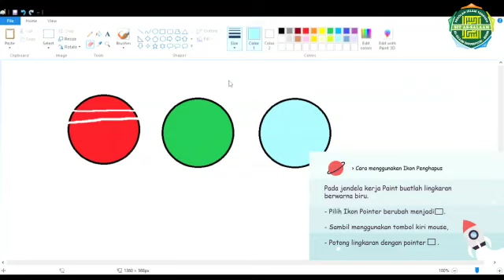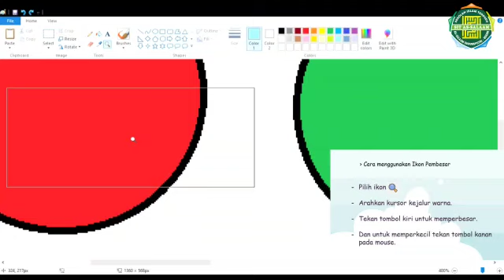Media Pembelajaran TIK Kelas 2 | Ikon Penghapus Dan Ikon Pembesar